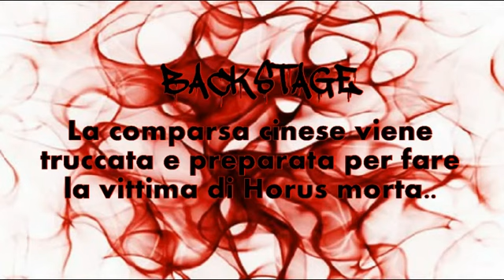OMBRA DEL DIARIO - SERIE TV - BACKSTAGE 18 03 2018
Tre spezzoni video di Backstage, dietro le quinte dell'OMBRA DEL DIARIO dell'episodio girato il 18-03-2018  LONG BLACK VEIL PRODUZIONI. Autore/Sceneggiatore Davide Santandrea Regia di Maurizio Balistreri. Con  Horus Sat, Gianluca Conti, Enrico Conti,  Hong,  Daniele Gardelli (Wolverine) Costumi di Simona Mazzotti, Trucco di Raffaella Buono (Centro Benessere via fonte vecchia 16 Meldola FC)